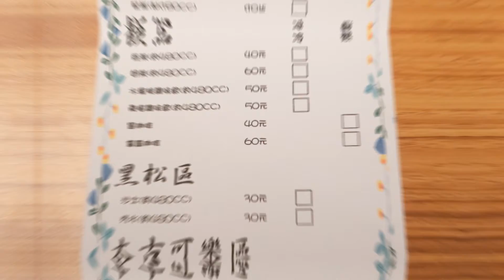想玩不用等！台東桌遊店推薦「桌遊子」讓你聚會不無聊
【桌遊子】
店家地址：台東縣台東市新生路496號
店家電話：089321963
營業時間：週一 ~ 日 13：00–22：00 (週三 17：00–22：00)